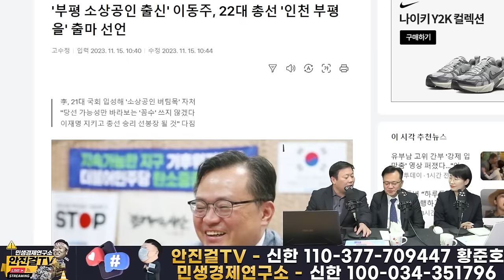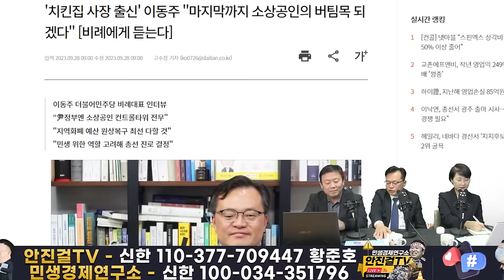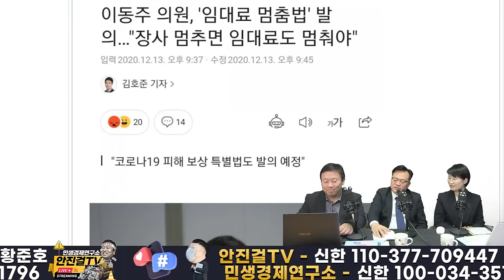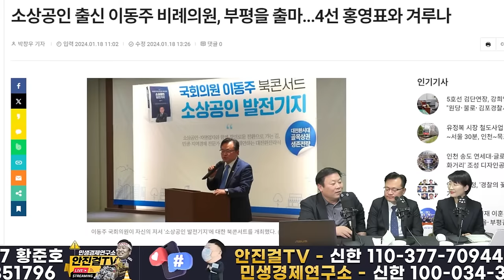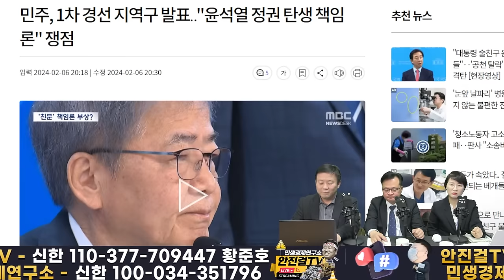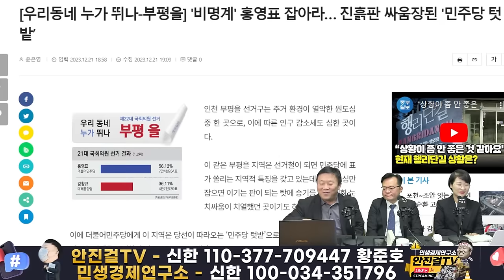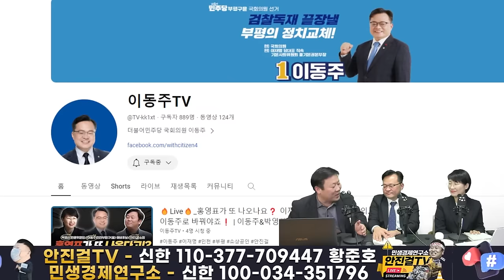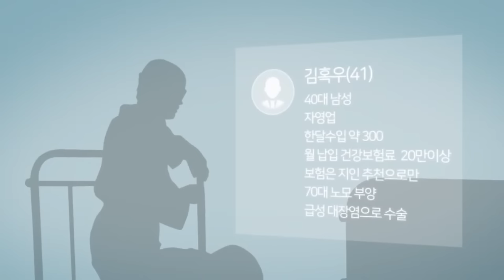🔥재방송🔥_안싸우는 586 중진들 이젠 집으로❗이동주처럼 이재명을 지켜라❗민생을 챙겨라❗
📌출처▶▶재방송